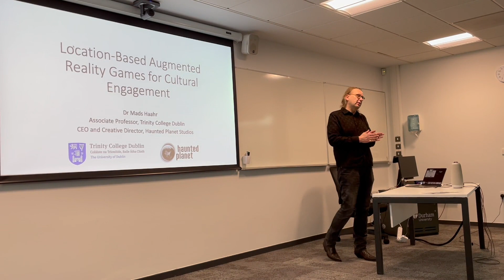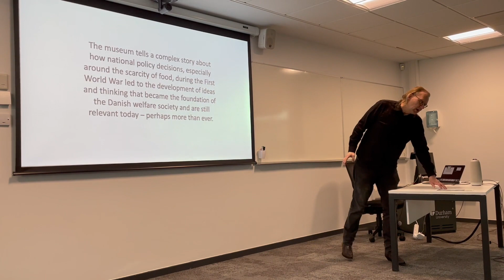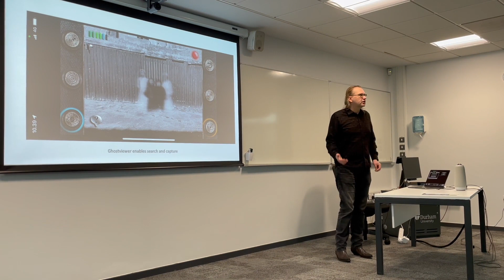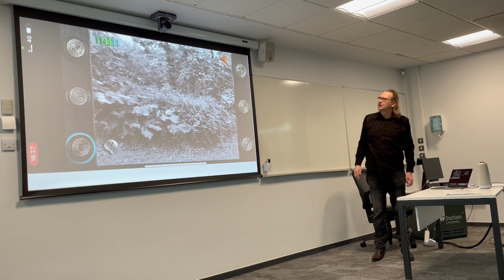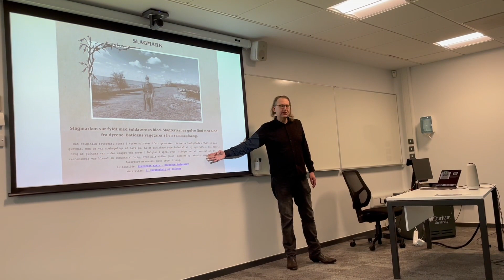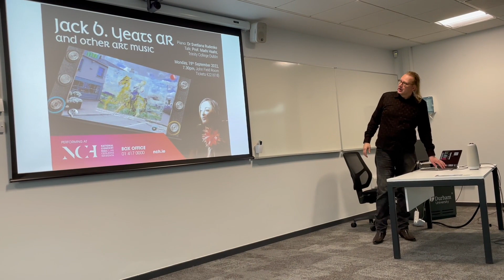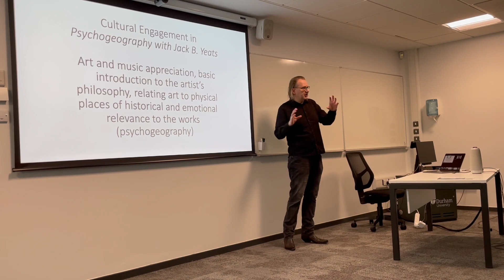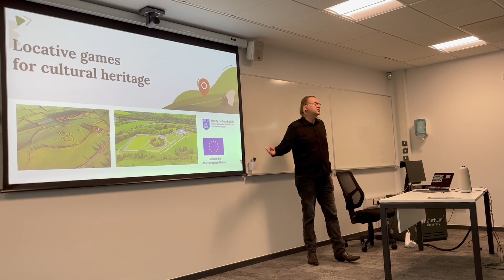Location-Based Augmented Reality Games for Cultural Engagement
Recording of an invited talk by Prof. Mads Haahr (Trinity College Dublin and Haunted Planet Studios) at Durham University on 6 February 2024.